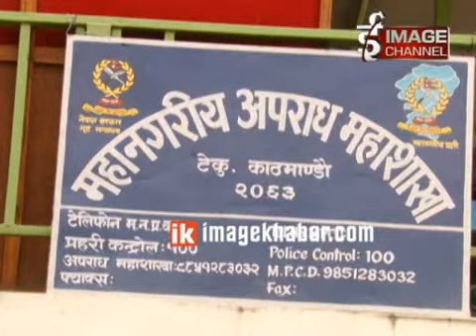Venisa Limbu Hatya ma Samlagna Pakrau